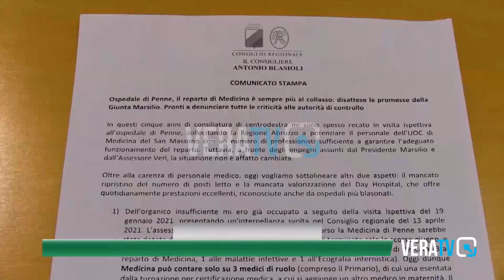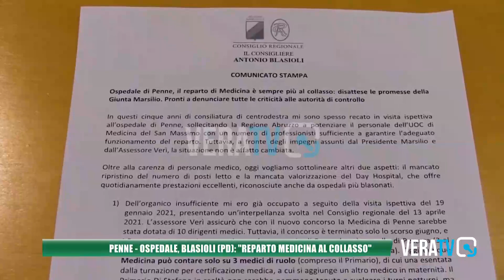Penne - Ospedale, Blasioli: "Il reparto di medicina è al collasso"